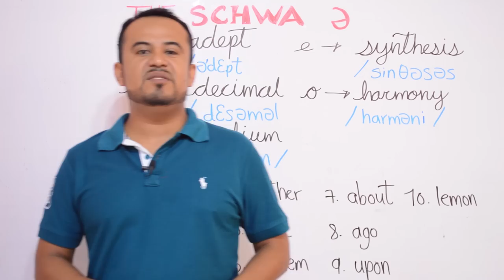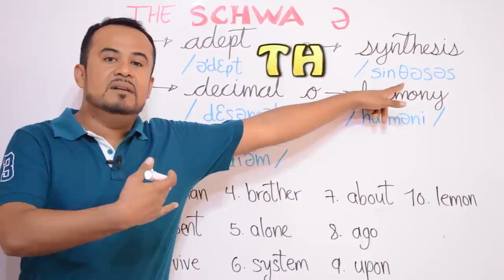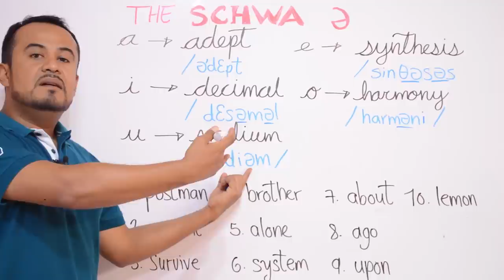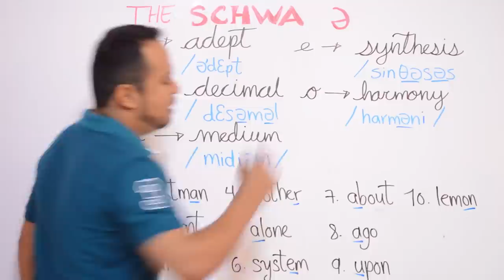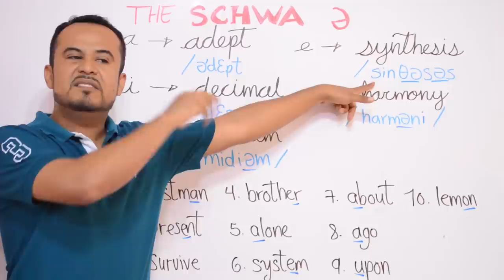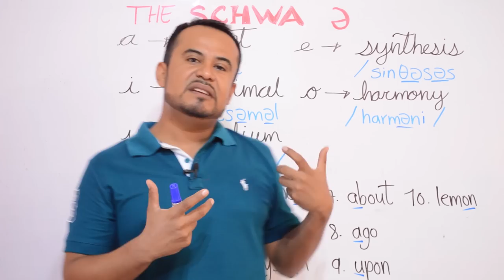MEJORA TU PRONUNCIACION EN INGLES IDENTIFICANDO EL SONIDO SCHWA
MEJORA TU PRONUNCIACION EN INGLES IDENTIFICANDO EL SONIDO SCHWA. Ya que está presente en la mayoría de las palabras del idioma inglés y es muy importante que lo conozcas y sepas pronunciarlo.